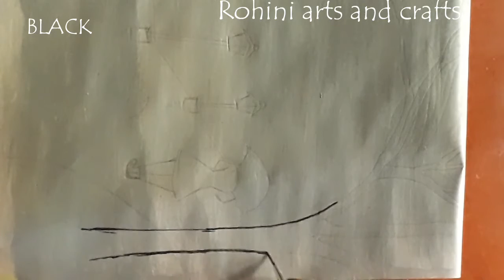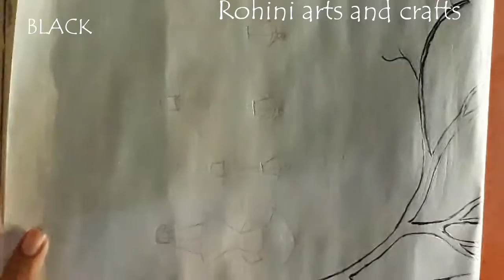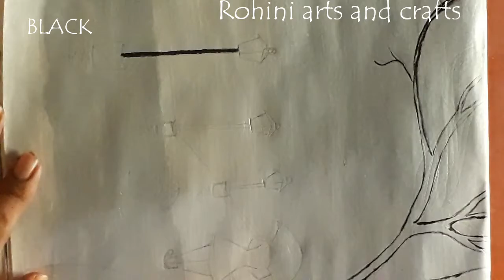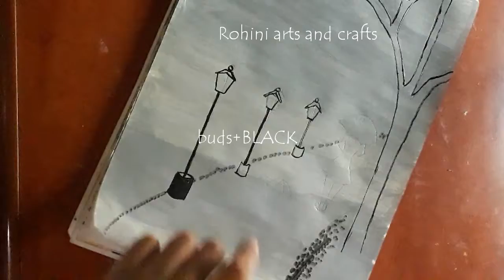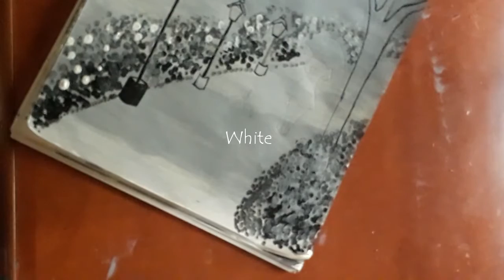Acrylic painting with ear buds/BLACK AND WHITE PAINTING/PINK ACRYLIC PAINTING/ACRYLIC PAINTING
Girl with umbrella painting
Cherry blossom tree painting